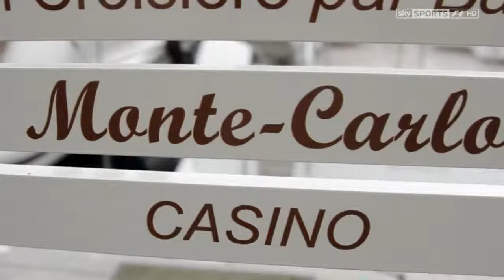F1 Legends: Mika Hakkinen